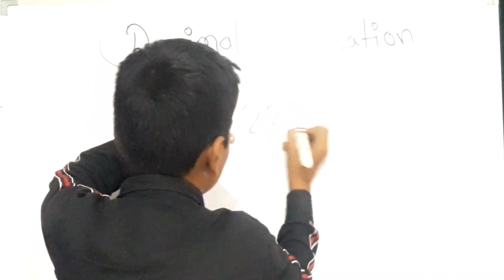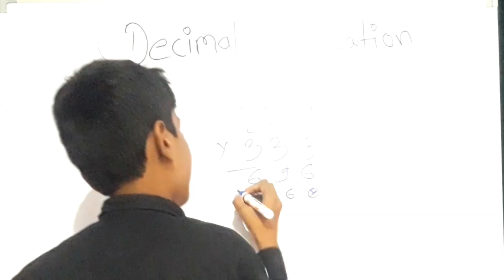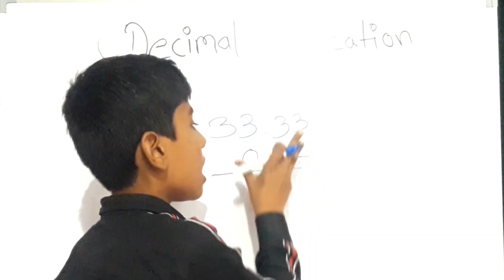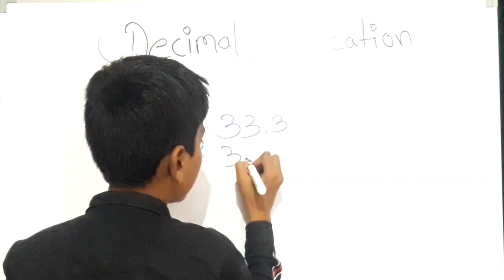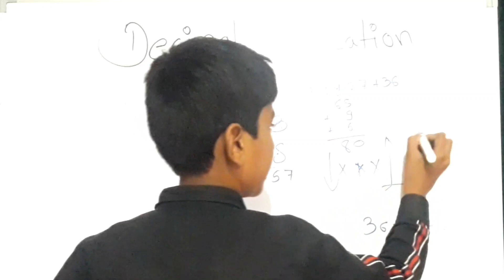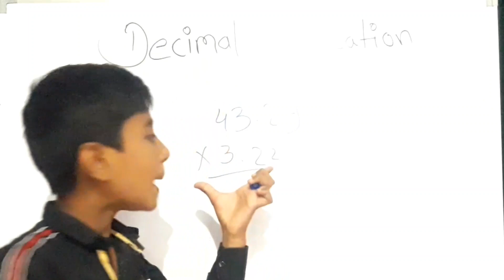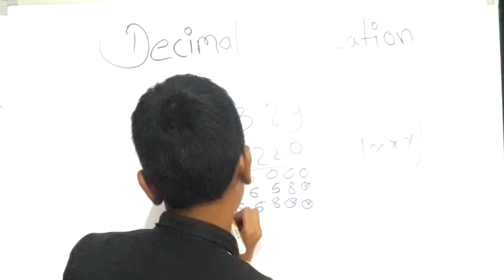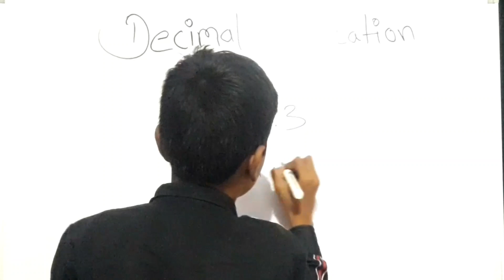decimal multiplication / दशमलव का गुना /multiplication of decimal /multiplication of decimal trick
Namaskar doston Main Atul swagat Karta Hua aapka aapane channel Atul Sonune me to aajke video me ham dekenge decimal multiplication / दशमलव का गुना /multiplication of decimal /multiplication of decimal  trick

MY Gears

25 MM Lens

50 MM lens

BEST Tripod

/2X6AgGP

Hello doston mein Atul Sonune swagat karta ho aapka is naye video mein aaj ka video mein ham Dekhhenge GK question for class 1 2 3

IPS PSI fully explain GK question which is important and which is high done in exams

/20094av

Mr Atul sonune for any quairy contact

ATUL SONUNE
atul sonune
Atul sonune